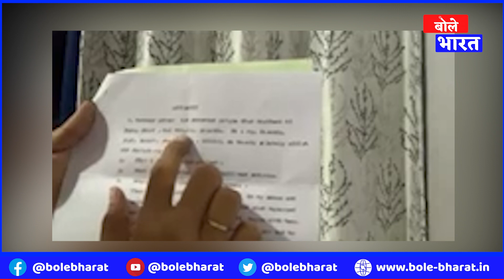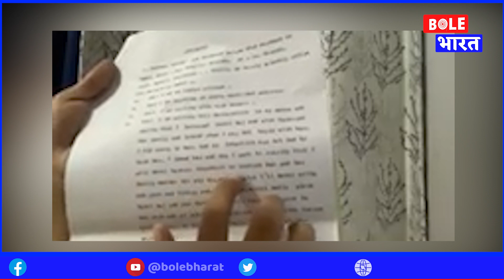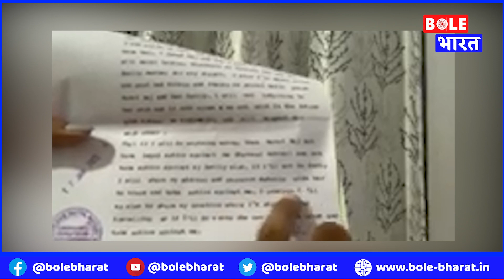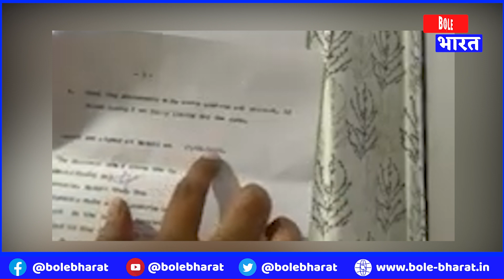लव जिहाद के लिए मुस्लिम लड़का हिन्दू लड़की को कर रहा है परेशान लड़की सरकार से लगा रही है गुहार